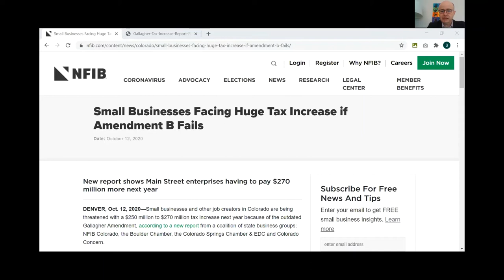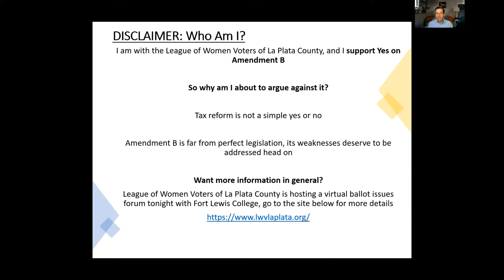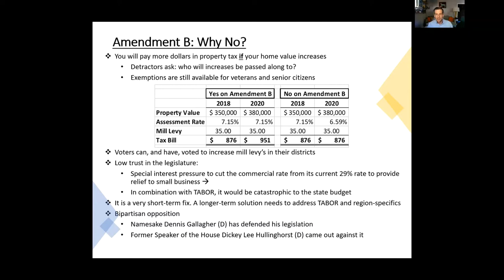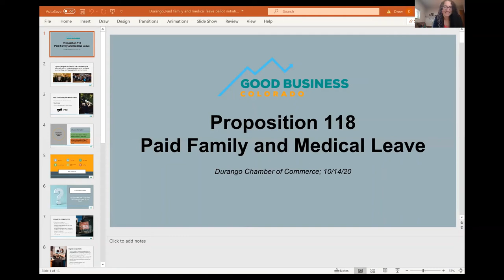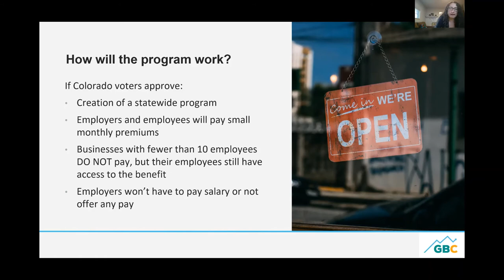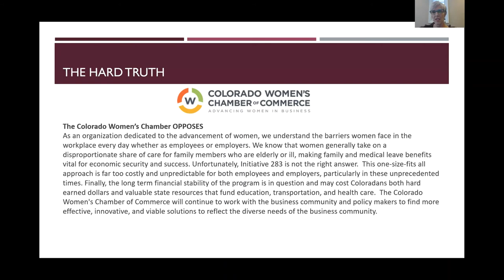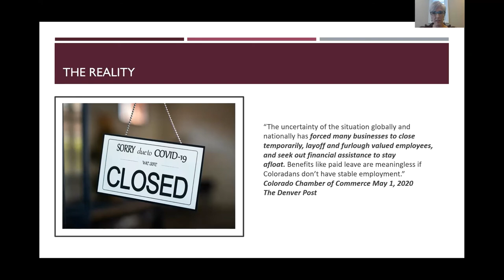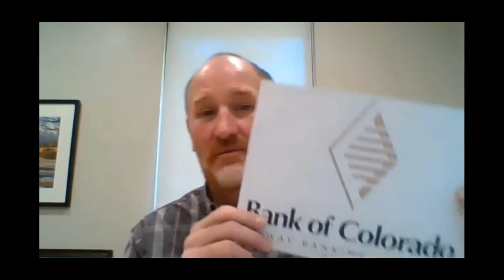Durango Chamber of Commerce, Eggs & Issues, 10-14-20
2020 Ballot Issues discussed.
Proposition 113
Amendment B - Gallagher Reform
Proposition 118